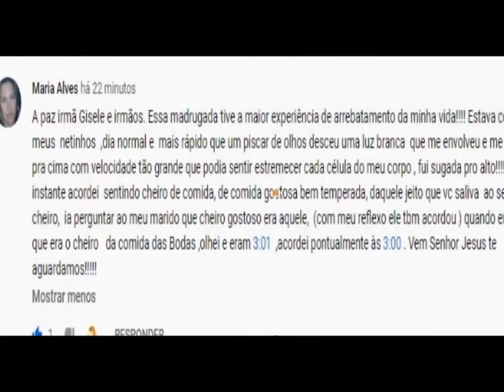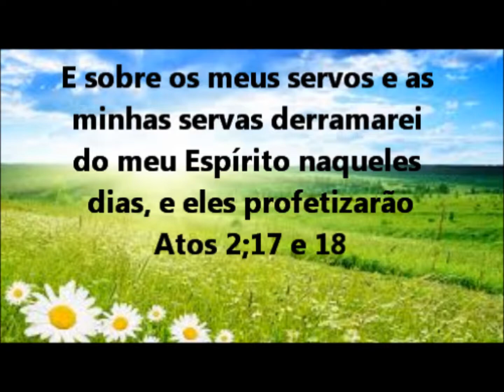TIVE UMA EXPERIÊNCIA DE SONHO DE ARREBATAMENTO MUITO ESPECIAL. ( REPOSTAGEM ).